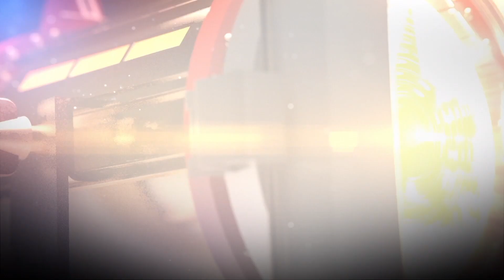Melina -Kids Voice Tour 2017 -Prilly Centre - Prilly